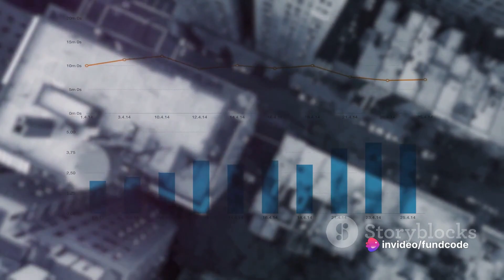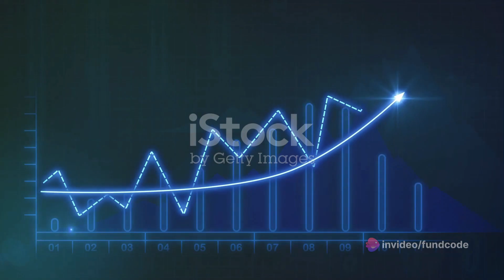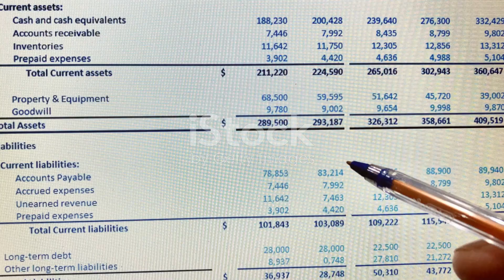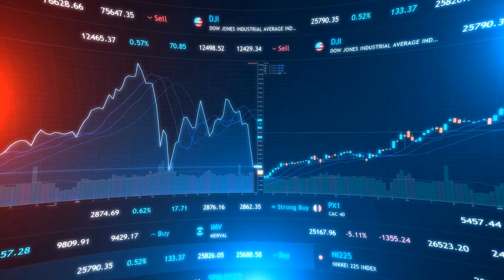latest news stock market,stock market news,stock market,abans holding share latest news,abans holdin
Abans Holdings Q3 Results Breakdown: Financial Year 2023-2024 by fundcode's Workspace

OUTLINE:

00:00:00 Introduction to Abans Holdings Ltd's Third Quarter Results
00:00:27 Revenue and Net Income Analysis
00:00:59 Profit Margin and Earnings Per Share (EPS) Evaluation
00:01:35 Stock Performance and Dividend Declaration
00:02:01 Conclusion and Reminder
# Abans Holdings Ltd Q3 Results for Financial Year 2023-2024

## Overview

Abans Holdings Ltd, a leading company in the financial sector, has recently announced its Q3 results for the financial year 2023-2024. The company's performance during this quarter has shown some interesting trends and changes compared to the same period in the previous year.

## Key Financial Results

- **Revenue**: The company reported a revenue of ₹5.07 billion, which is down by 11% from Q3 2023.
- **Net Income**: The net income of the company has seen a growth of 3.1%, amounting to ₹216.5 million.
- **Profit Margin**: The profit margin has increased to 4.3%, up from 3.7% in Q3 2023. This increase in margin was driven by lower expenses.
- **Earnings Per Share (EPS)**: The EPS has increased from ₹4.66 in Q3 2023 to ₹4.76 in Q3 2024.

## Stock Performance

The shares of Abans Holdings are down by 1.3% from a week ago. This indicates that the market has had a mixed reaction to the company's Q3 results.

While earnings are important, another area to consider is the balance sheet. A strong balance sheet can be a sign of a healthy company. However, the details of Abans Holdings' balance sheet have not been disclosed in the Q3 results.

## Dividend

The board declared an interim dividend of Rs 3 per equity share of face value of Rs 5 each, amounting to Rs 182.79 crore for 2023-24.

## Conclusion

The Q3 results of Abans Holdings Ltd show a mixed performance. While the company has seen a decrease in revenue, it has managed to increase its net income, profit margin, and EPS. This suggests that the company has been successful in reducing its expenses and improving its profitability. However, the decrease in revenue is a concern and something that potential investors should keep an eye on.

It's important to note that these results are only for one quarter and it's crucial to look at the company's performance over a longer period to get a more accurate picture of its financial health. Additionally, other factors such as the company's balance sheet, cash flow, and future growth prospects should also be considered when evaluating its performance.

Please note that this analysis is based on the available data and does not constitute financial advice. Always do your own research or consult with a financial advisor before making investment decisions.

In today's episode, we dive deep into the latest stock market movements, keeping you informed about the ever-changing dynamics of the financial landscape. From Abans Holding shares to the IPO updates of Abans Holdings Limited, we've got you covered with all the crucial information you need to make informed decisions.

Are you eager to stay ahead of the game? Our channel provides you with real-time stock market news, ensuring you're always in the loop. Whether you're a seasoned investor or just dipping your toes into the world of stocks, our comprehensive coverage caters to all levels of expertise.

Join us as we discuss the stocks of the day, analyze market trends, and deliver insightful commentary on Aban Offshore, Abans Holding IPO, and more. Our stock stream keeps you connected to the pulse of the market, offering valuable insights to help you navigate your investment journey successfully.

Don't miss out on the latest updates from Abans Holding shares. We bring you timely updates on Abans Holdings' latest news and developments, ensuring you never miss a beat in the fast-paced world of stock trading.

The share market is constantly evolving, and it's crucial to stay informed. Our channel delivers share market news live, allowing you to stay ahead of the curve and capitalize on emerging opportunities. Whether it's Sula Vineyards IPO or other market-moving events, we keep you informed and empowered to make st